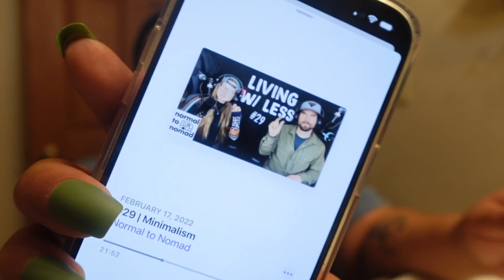Week In My Life | First Time at a Gun Range